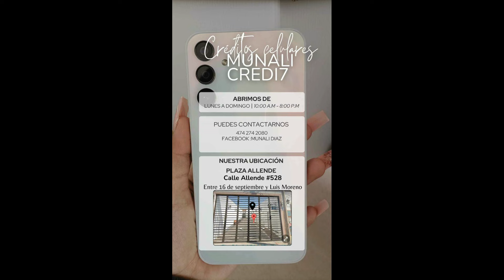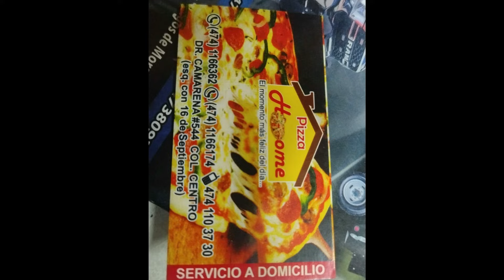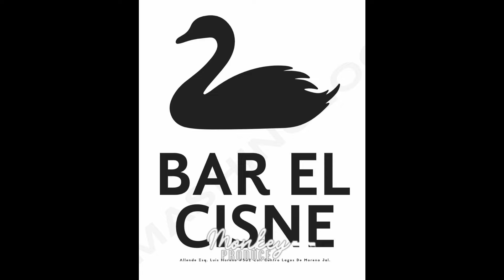Podcast "EN MIS TIEMPOS" Capitulo 2 - Carmelo Reyes CIEN CARAS (Monke The Produce)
espero contar con su apoyo en este nuevo proyecto , agradezco mucho la participación de mi amigo CARMELO REYES en este podcast ...Un podcast es una serie de archivos multimedia, principalmente de audio, que se pueden descargar o reproducir en línea. Son similares a un programa de radio, pero se pueden escuchar bajo demanda y en cualquier momento.